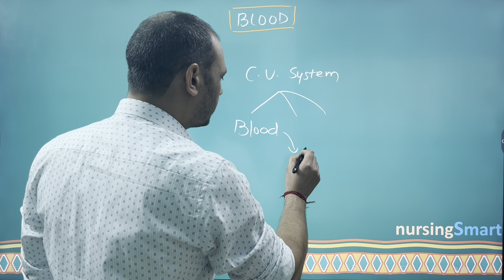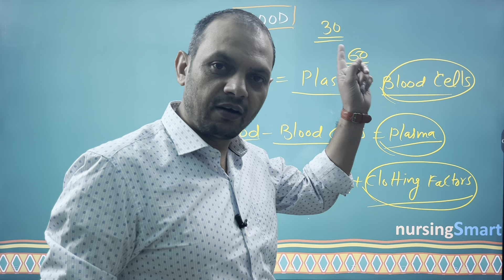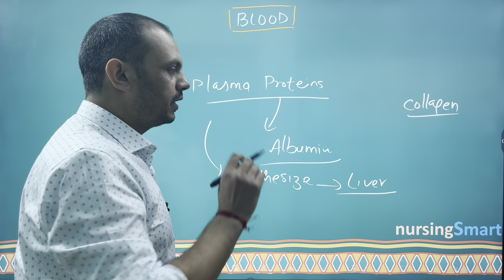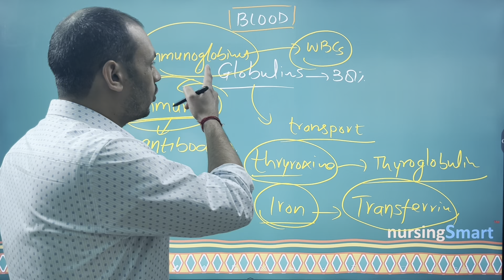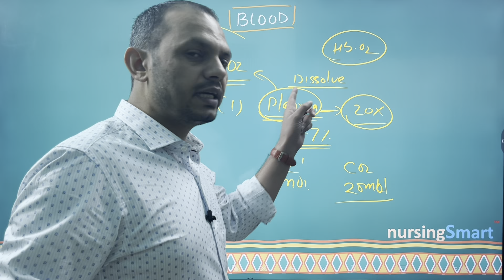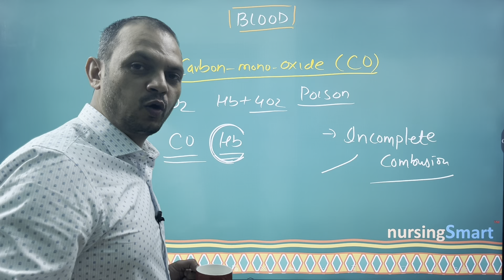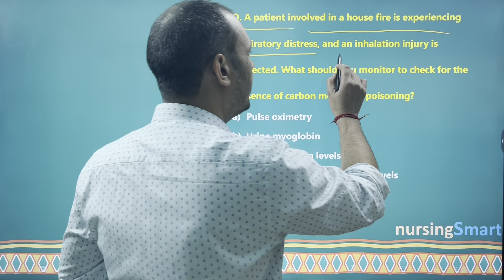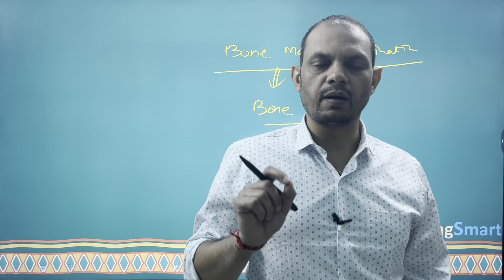Blood - I//Carbon Mono Oxide Poisoning//Nursing Officer//DSSSB 2022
This Video is about Blood introduction and Carbon Mono Oxide Poisoning